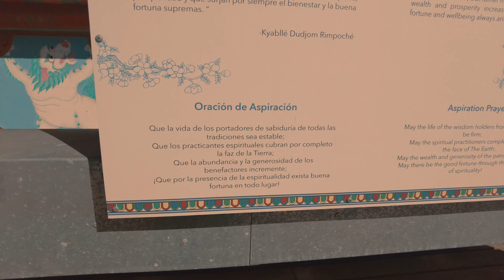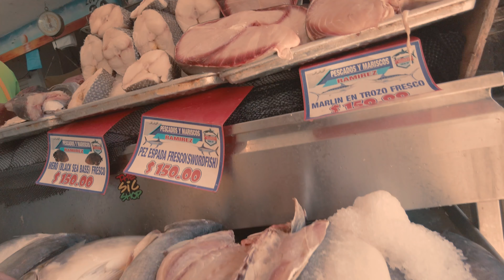ENSENADA BAJA CALIFORNIA! 2021 (A Walkthrough)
A walk through of Ensenada, Baja California 2021.